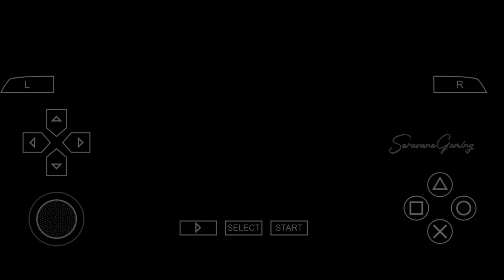Ben 10 Ultimate Alien Cosmic Destruction Part 1 | SaravanaGaming